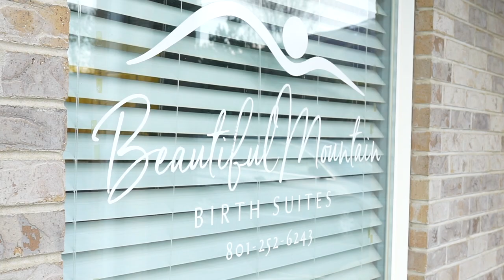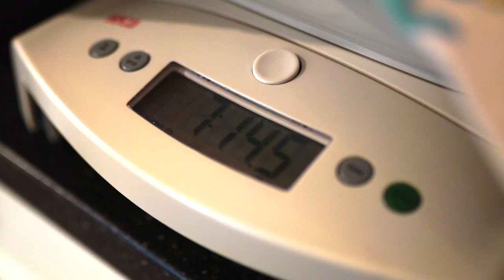Alexander Ziroll's Birth Story 2020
On a spring day in the middle of a a worldwide pandemic, our baby boy came into the world attended by our amazing birth team - our midwife and doula.  Birth Video Credit - Lexi Hurst Photography

For more information on how to prepare during pregnancy, for birth and the postpartum period please